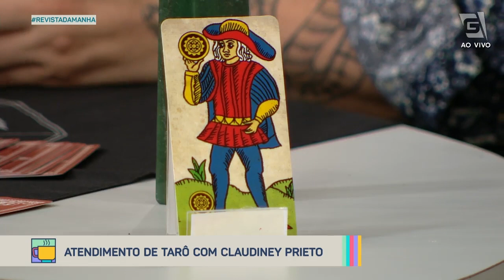Ritual para trabalho e prosperidade - Revista da Manhã (15/04/21)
Aprenda a fazer um ritual para atrair trabalho e prosperidade com o bruxo e escritor Claudiney Prieto!